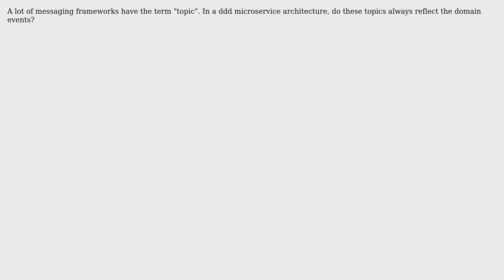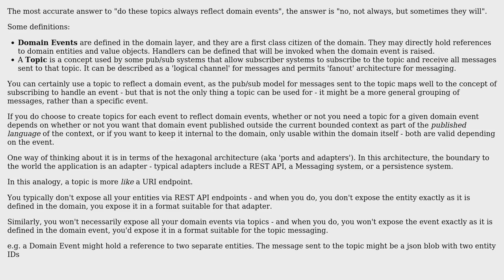In an event driven microservice environment, are domain events equal to topics?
Software Engineering: In an event driven microservice environment, are domain events equal to topics?

With thanks & praise to God, and with thanks to the many people who have made this project possible! | Content (except music & images) licensed under CC BY-SA | Music | Images & others | With thanks to user Pepster user guillaume31 user Chris Simon and the Stack Exchange Network Trademarks are property of their respective owners. You are responsible for your own actions.